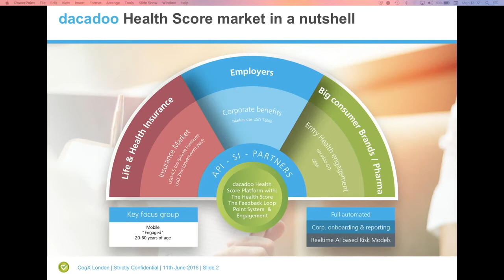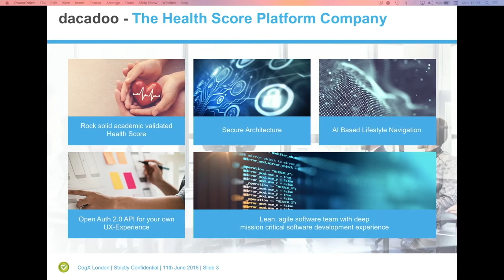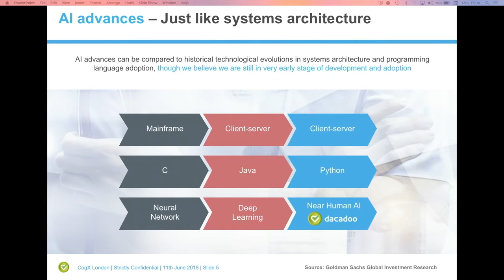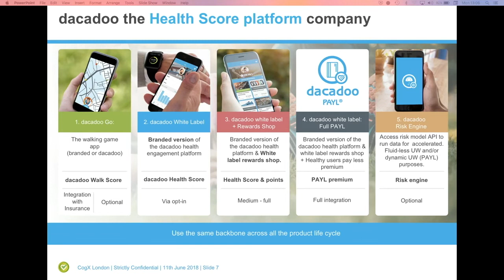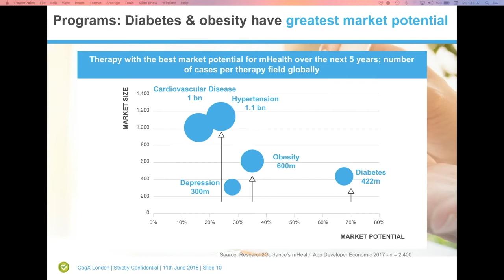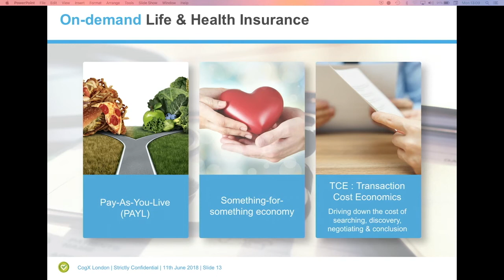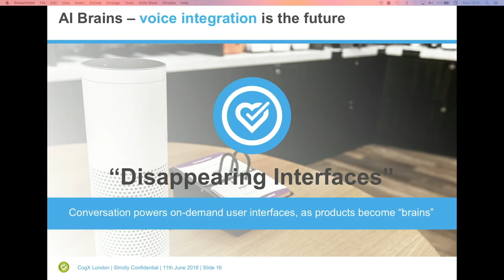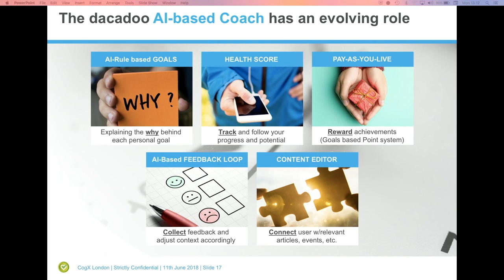CogX 2018 - Peter Ohnemus, Dacadoo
Lightning Stage presentation

cogx18 (edited)